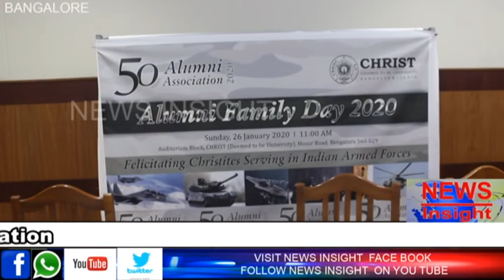CHRIST Deemed University Celebration it's 50 YEARS 2020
CHRIST Deemed University
Celebration it's 50 YEARS  ALUMNI ASSOCIATION
ALUMNI FAMILY DAY 2020
Feliciteting. Christites Serving in Indian Army Force
held on 26 January 2020. Auditorium Block, Christ University, Bangalore.
 Dr. Dr Abraham  V  M, Vice Chancellor
Jugnu Uberoi, President, Alumni Association